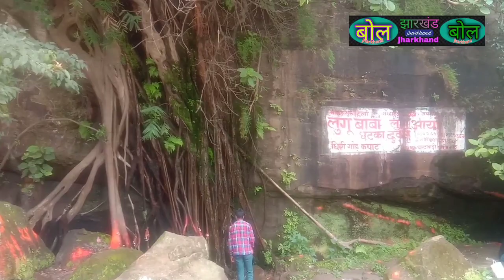chharchhariya jharna or fall lalpania, bokaro, jharkhand।। santhali holly place।।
chharchhariya jharna or falls is a small yet very beautiful , safe waterfall of Jharkhand. it is situated at Lalpania,district bokaro , jharkhand. the water fall from the historical  luguburu or lugu hill. The luguburu is attached to the great haritage of Santhal tribe .
लुगु बुरु बाबा ललपनिया जो की बोकारो झारखंड में स्थित है। यह स्थान संथाली लोगो का बहुत ही बड़ा धार्मिक स्थान है।